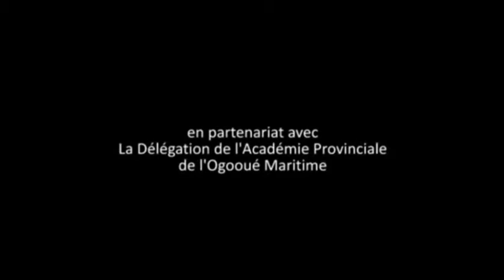Chanllenge Jeunes saison 2 - Collège et Lycée Raponda Walker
Émission Challenge Jeune 2ème Saison. Numéro se déroulant dans l´établissement "Lycée et Collège Rapona Walker" de Port-Gentil au Gabon.
Pour ce numéro l'équipe PAUL IGAMBA et celle de SEMBENE OUSMANE s'affrontent pour savoir qui des 2 équipes représentera sont établissement lors des phases de demi finales inter-établissements et à condition de faire parti des 4 meilleures équipes parmi tous les établissements représentés dans cette saison 2.